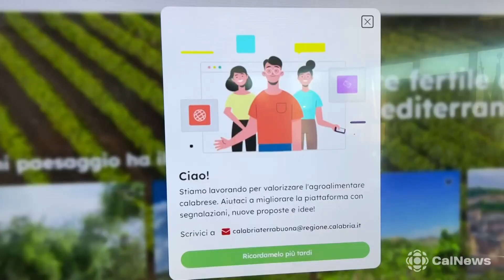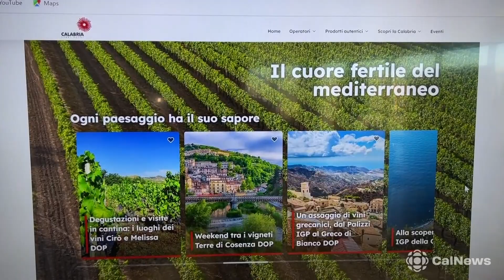Presentato il portale “Calabria Terra Buona”.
CATANZARO :: 18/12/2023 :: Il presidente della Regione Calabria, Roberto Occhiuto e l’assessore all’agricoltura, Gianluca Gallo, hanno presentato questa mattina il portale “Calabria Terra Buona”. La conferenza stampa ha evidenziato la ricchezza dei prodotti calabresi, esplorando paesaggi, climi, territori e tradizioni. All’evento hanno partecipato anche il presidente di Assogal Calabria, Francesco Esposito e il dirigente generale del Dipartimento regionale all’agricoltura, Giacomo Giovinazzo.